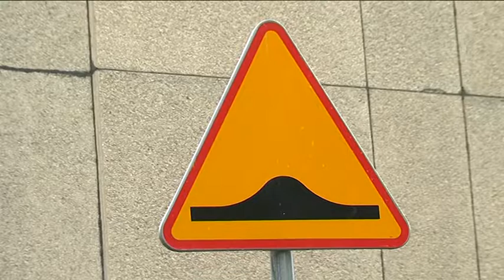BEDZIE PROG ZWALNIAJACY NA ZYGMUNTOWSKIEJ